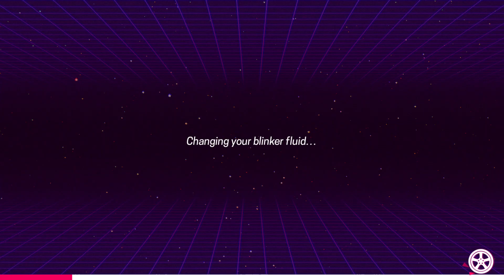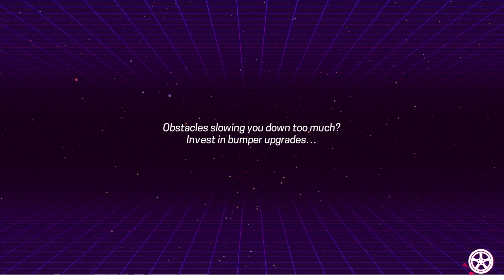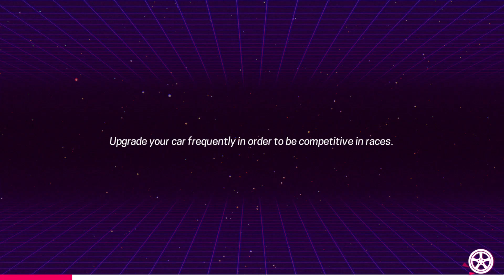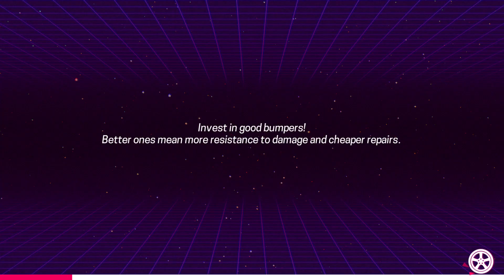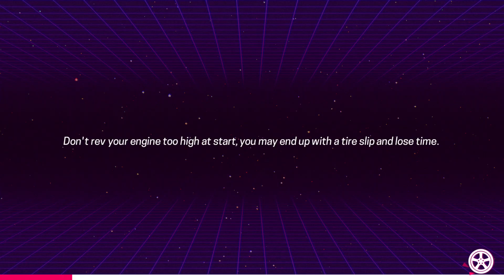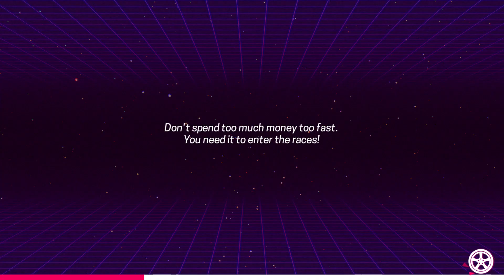80's OVERDRIVE 010124 /1 #03